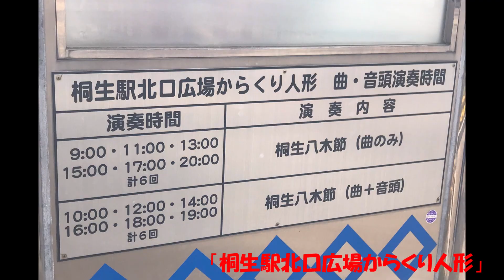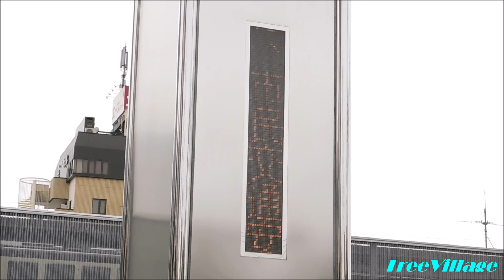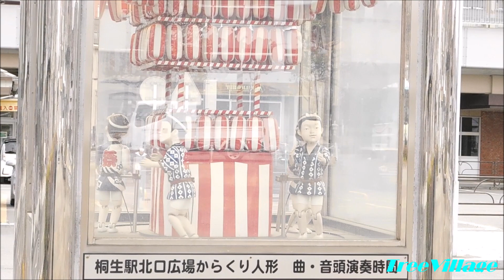【あまり無いタイプ】群馬県 桐生駅北口 からくり時計「桐生駅北口広場からくり人形」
2022年3月撮影。
窓が透けると、「桐生八木節まつり」の踊り子が登場し、踊りながら回転します。
シンプルではありますが、窓が透ける(他にも存在していたが、壊れて機能廃止)のと、不思議な感じの人形の動きは唯一無二な気がしています。
♪:桐生八木節
2000年代後半設置。